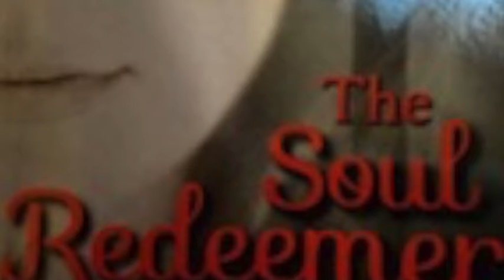THE SOUL REDEEMER Chapter 10c Jihad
Chapter 10c  Jihad

About Nancy Bowser:
Author of "The Soul Redeemer" Trilogy (Book 2's subtitle is "Victory" and Book 3's is "Kingdoms").  Her nonfiction book is "Watchman Warrior Intercessory Prayer."